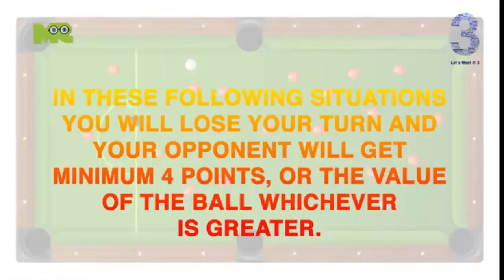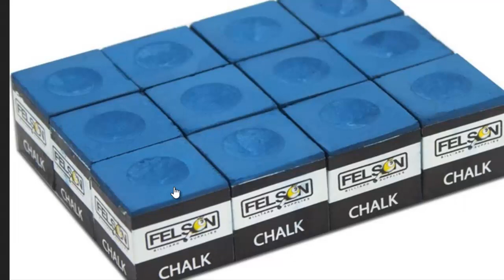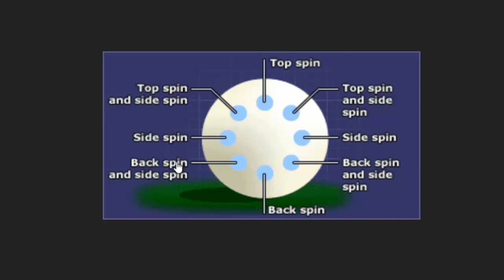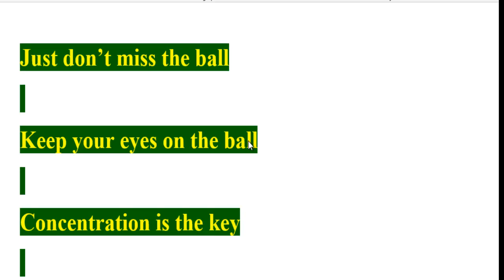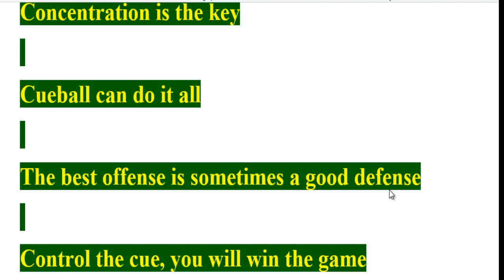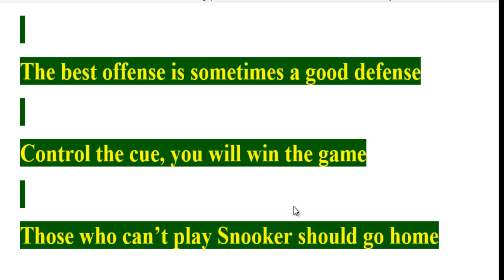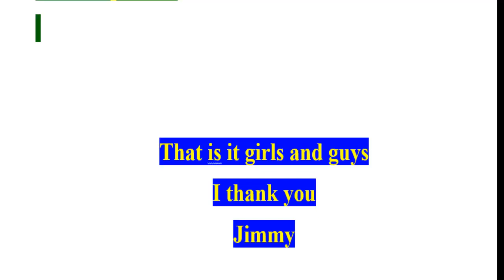Snooker (rules & idioms) by Mr Jimmy